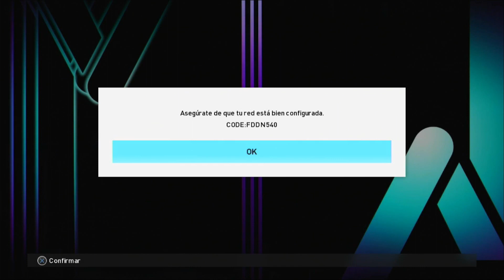Graphic Menu eFootball 2024 PS3 | Potato Patch VR Patch BLES - BLUS